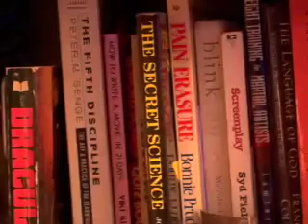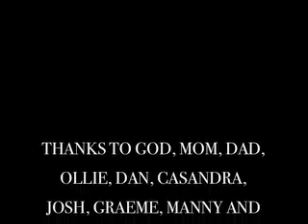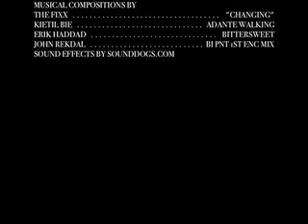La Cerveza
La Cerveza is my final film for the NYFA directors program. It stars Dan Policar, Casandra Kate Escobar and Josh Potter. Enjoy.